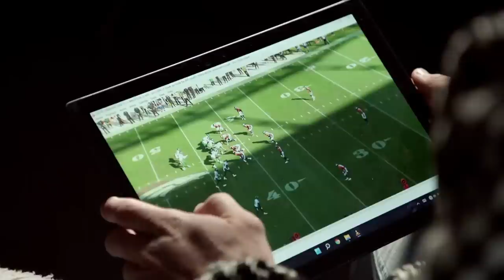#81 Justin Simmons (S, Broncos) | Top 100 Players in 2022